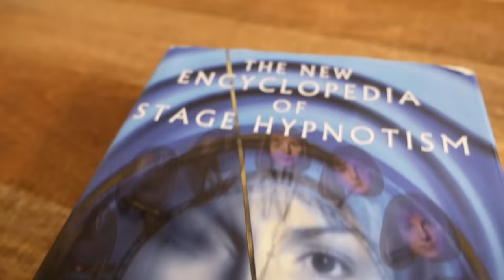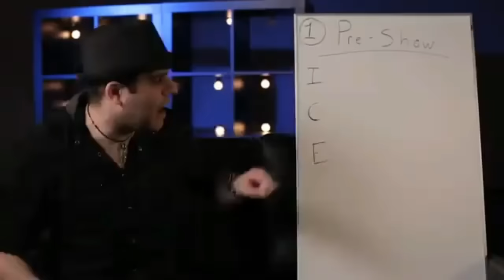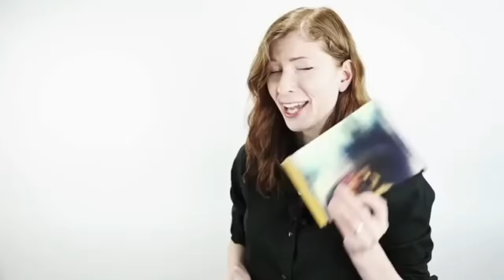How to MASTER Hypnosis in Days! Best way to learn fast.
Learn hypnosis today and become a hypnotist fast! These are the best sources to learn hypnosis that I have come across in my 20 years as a professional hypnotist!

Find everything from the list here:

The New Encyclopedia of Stage Hypnotism (Ormond McGill)

The Ronning Guide to Modern Stage Hypnosis (Geoffrey Ronning)

Reality is Plastic (Anthony Jacquin):

Induction DVD (Spidey):